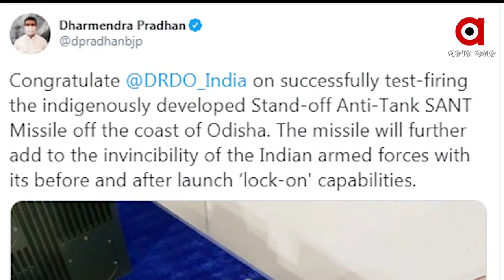ସ୍ୟାଂଟ୍ ର ସଫଳ ପରୀକ୍ଷଣ ।